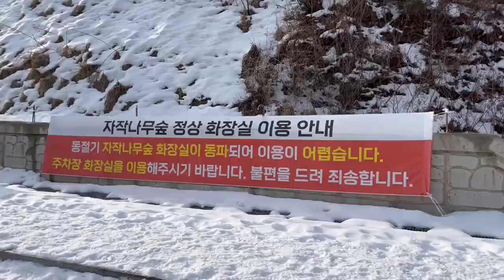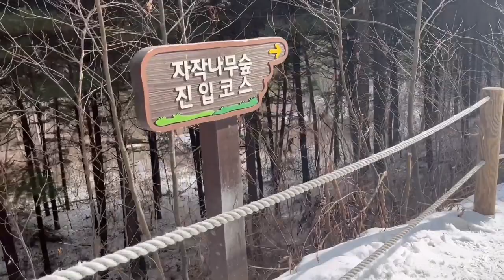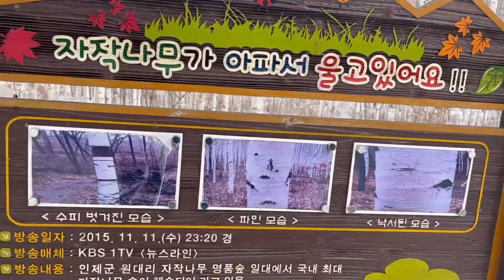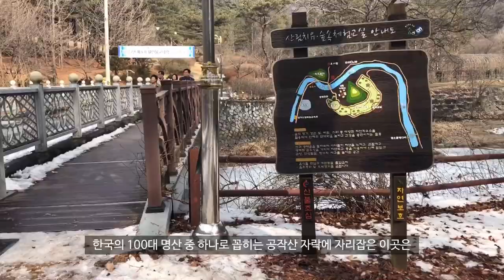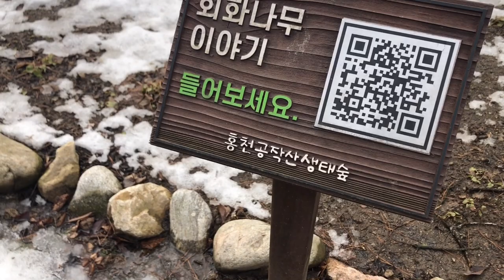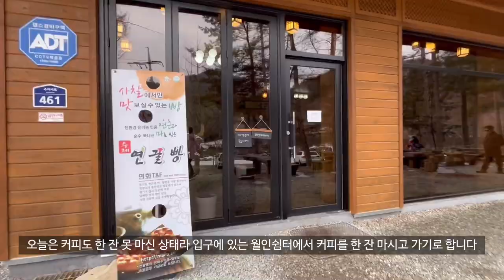[vlog] 당일버스여행 인제자작나무숲 A birch forest🌲3월과4월에는 자작나무숲에 못 들어갑니다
0:23 인트로
1:30 아이젠 없이는 입장불가
2:25 동절기 9시~2시까지만 입장,3,4월 입산통제
4:18 자작나무숲
8:12 전망대에서 본 자작나무숲
9:16 수타사 종점식당
11:20 수타사
12:07 수타사생태숲